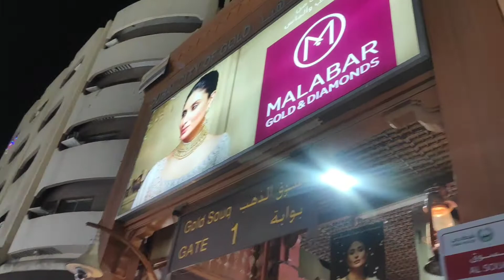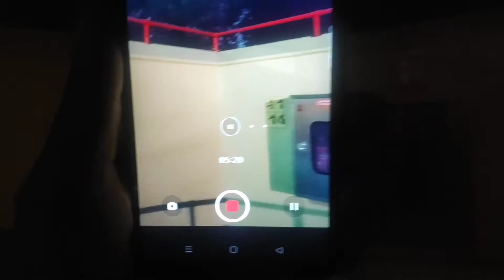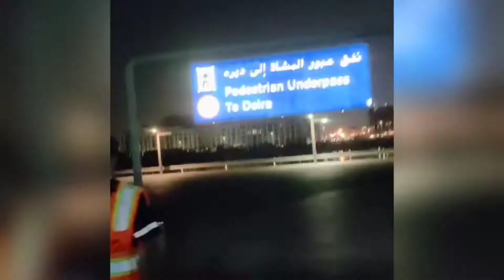Gold Souq Deira Dubai Vlog Once Again || Must Watch 🥰🤝🤗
Masth tha us din dekna aplog guy's.

My Equipment Link:
My Phone
My Tempered Glass
My Back Cover
My Camera
My Lence
My Laptop
My KTM Cover
My Watch
Car Cover

Live :-
Country :- United Arab Emirates,
Emirate :- Dubai,
City :- Dubai,
Area :- Al Mankhool,
I'm from India 🇮🇳
Anup Debnath